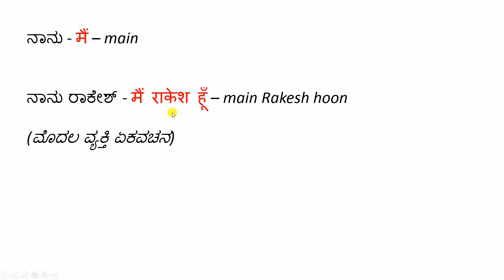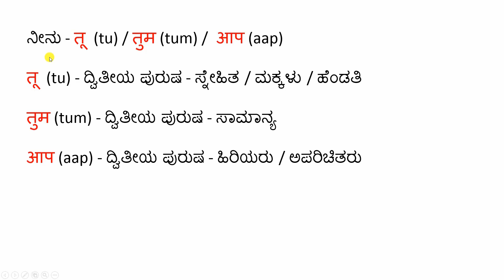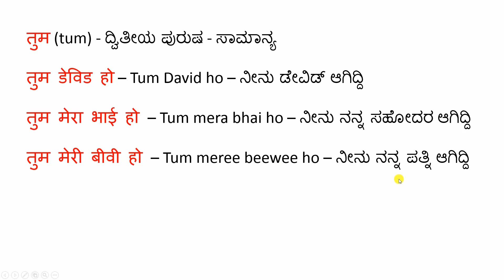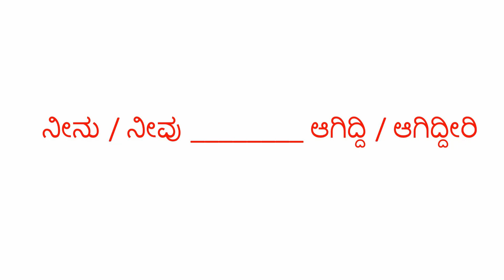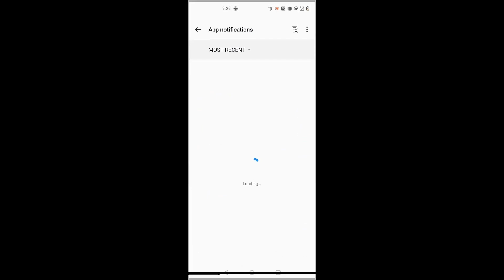Learn Hindi Through Kannada - Lesson 5 - ಕನ್ನಡದಿಂದ ಹಿಂದಿ ಕಲಿಯಿರಿ